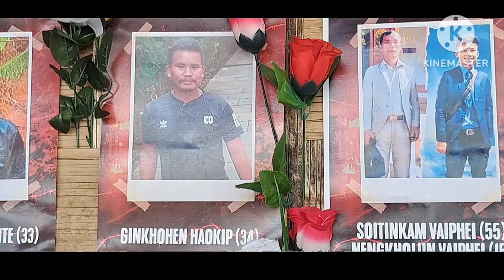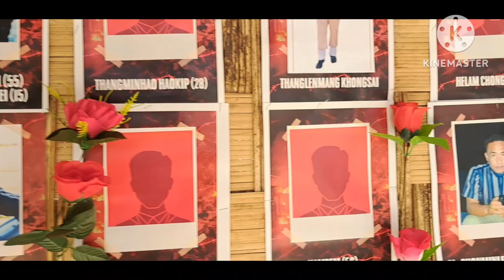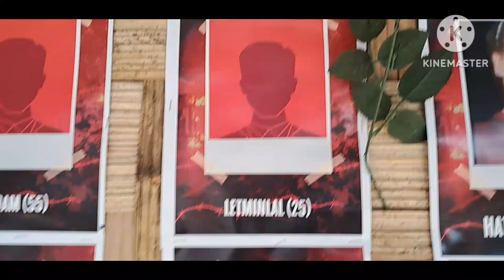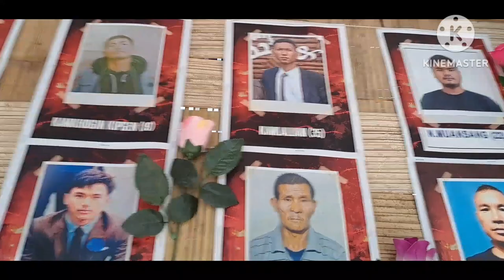WALL OF REMEMBRANCE